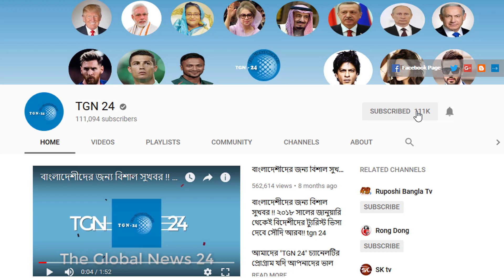সৌদি দুবাই সহ অন্যান্য দেশের আজকের টাকার সঠিক রেট। Today Money Rate 16-07-2022